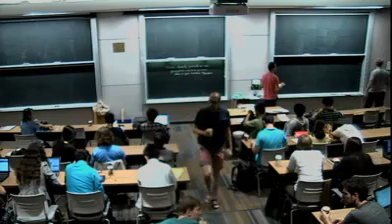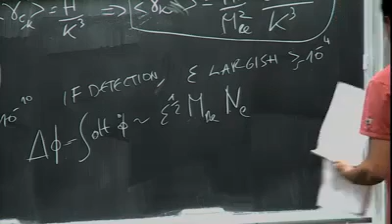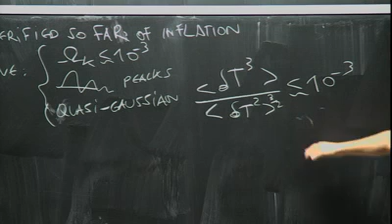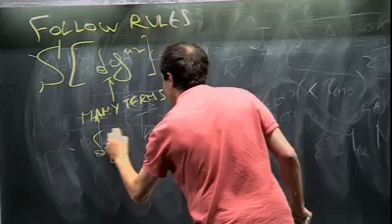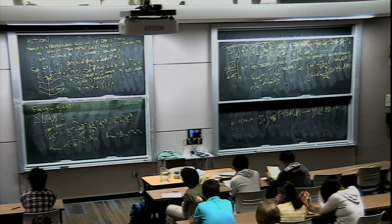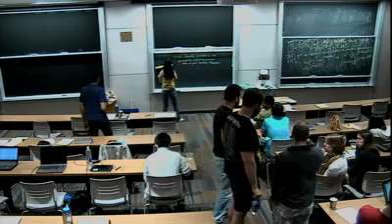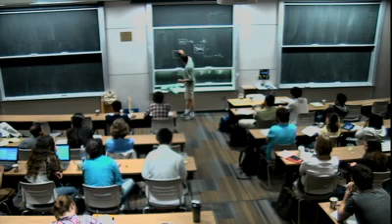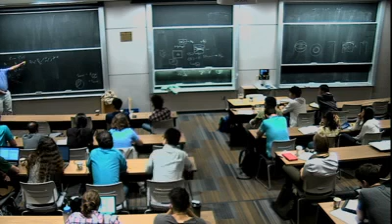Leonardo Senatore - Primordial Cosmology 2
Lecture at the 2015 TASI summer school on "New Frontiers in Fields and Strings" held at the Theoretical Advanced Study Institute, Jun01-26, 2015.